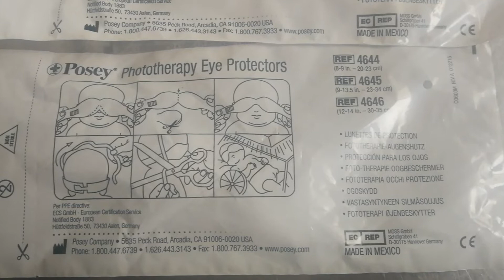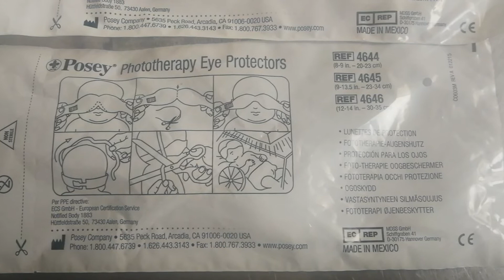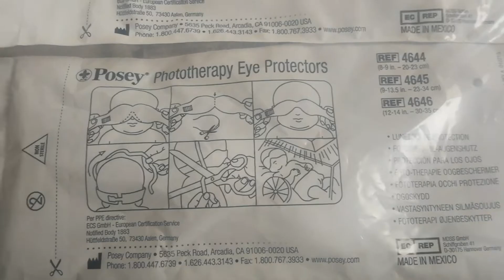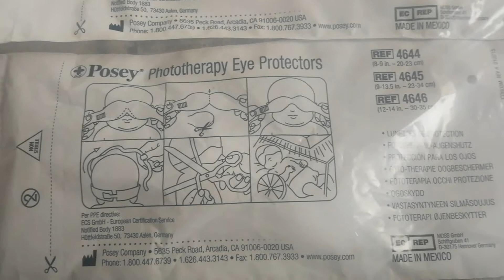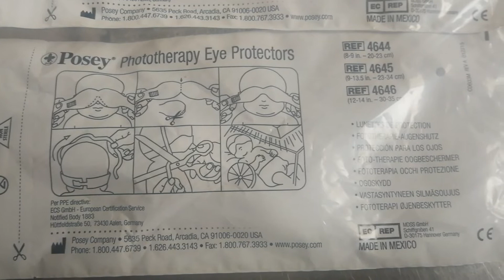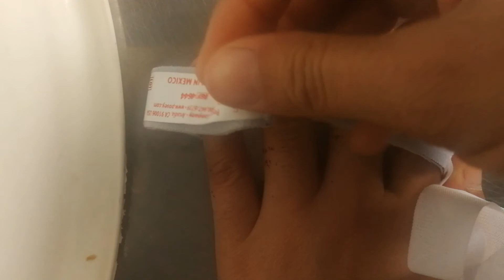phototherapy eye's protector#eyesight